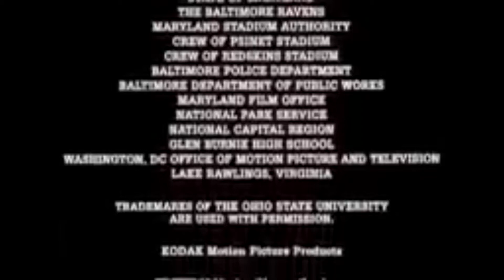Distributed By Warner Bros Pictures/Buena Vista International, Inc. (2000)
Taken From The Replacements, TV Movies: (2000)